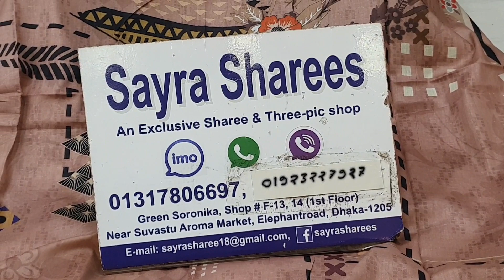মালহার ডিজিটাল প্রিন্ট লোন থ্রি কালেকশন পাইকারি দামে// Malhar digital print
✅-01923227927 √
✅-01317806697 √